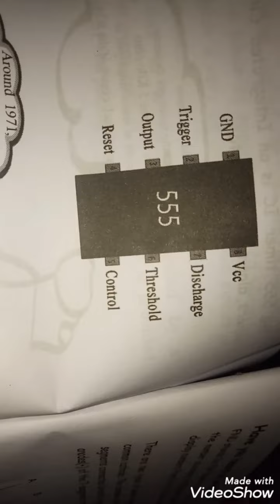How to make Timer Blink LED using 555 timer IC